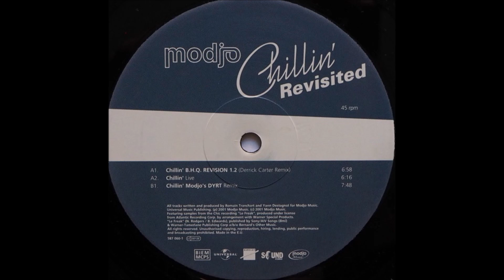Modjo - Chillin' Revisited (Live)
Label - Sound Of Barclay

Released - 2001